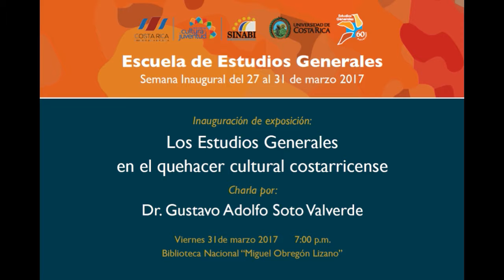Los Estudios Generales en el quehacer cultural costarricense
6:03 : Gustavo soto, conferencista 👨‍🎓

Una conferencia impartida por el señor Gustavo Soto en el marco de la celebración del 60° aniversario de la Escuela de Estudios Generales, tanto el montaje que se realizó en las salas de la @BibliotecaNacionaldeCostaRica, como la disertación mencionada tienen el propósito de dar a conocer la contribución de la Escuela a la cultura nacional y a la formación humanística en Costa Rica.